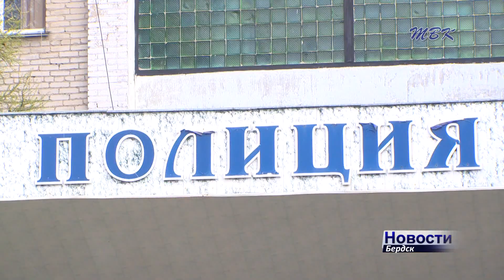Бердские инспекторы по делам несовершеннолетних рассказали о своей работе